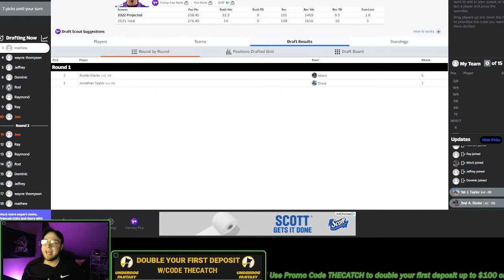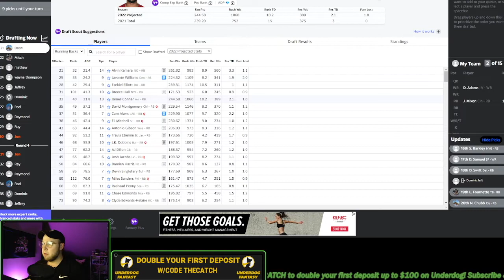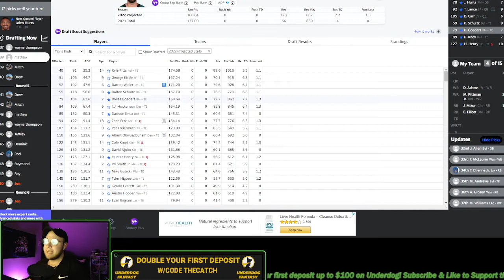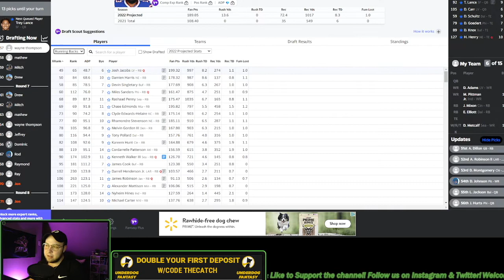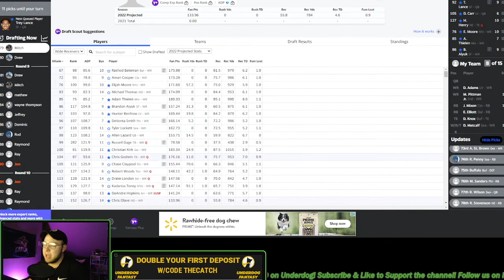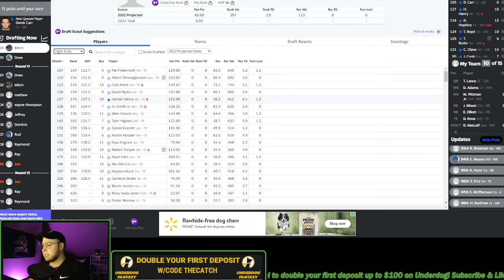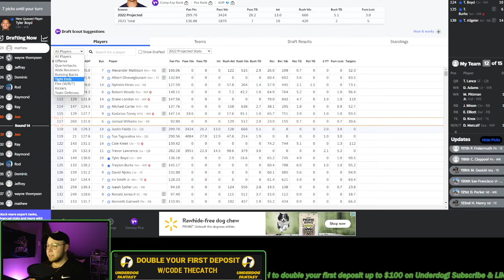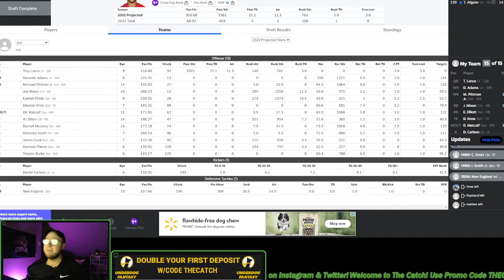2022 Fantasy Football Mock Draft-10 Teams-1.10-PPR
Join us for a 2022 fantasy football mock draft!

Play Underdog Fantasy Football with us!

Read my fantasy articles here!
(Author, Jon Dawson)